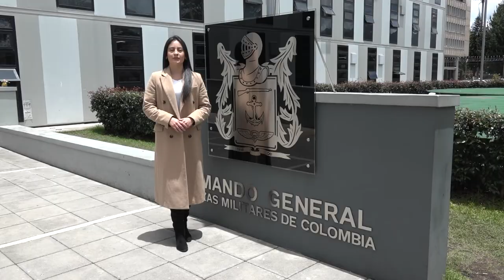2.500 personas de comunidades indígenas se beneficiaron con una jornada de bienestar y salud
AccionesParaLaPaz | La Fuerza Pública se reunió con la comunidad de Majagual para definir una estrategia que permita atender la ola invernal.

En Sincelejo se llevó a cabo una jornada de atención en salud que benefició a 2.500 personas de comunidades indígenas 👇